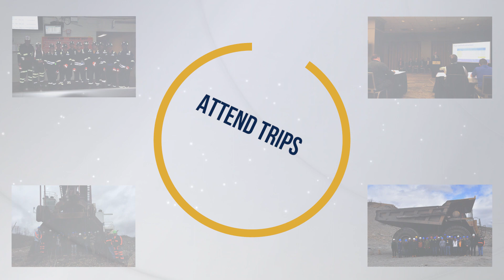West Virginia University's Mining Engineering Program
West Virginia University's Mining Engineering program produces graduates who are thoroughly prepared to meet the operational and engineering challenges of the mining industry.